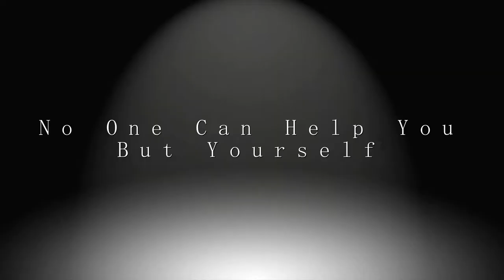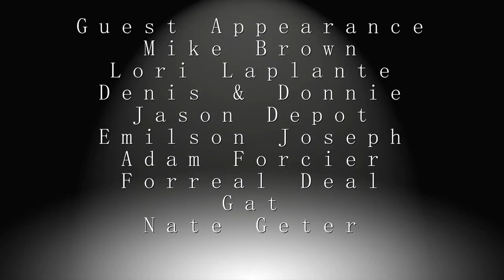The High Life (2013) Trailer - A Ching America Film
A Woonsocket, RI story of Michael Laplante. A Highschool basketball star who took a few wrong turns and didn't have no support when it came time to make the right decisions.. Family turns to Foes and Friends turned to Hater's. A Emilson Joseph Film based on a true story.